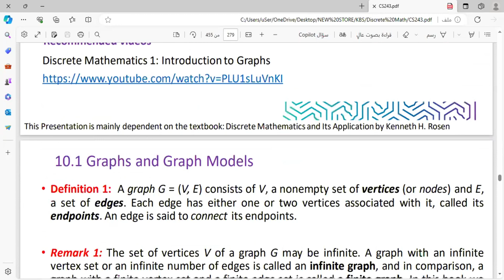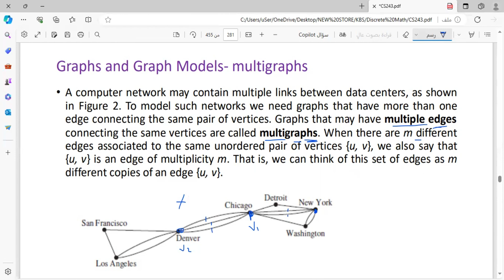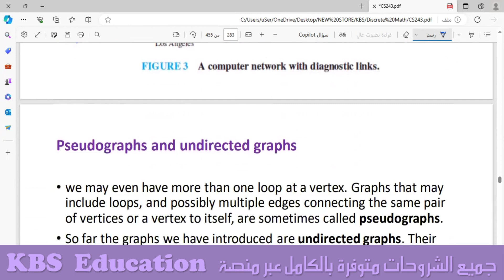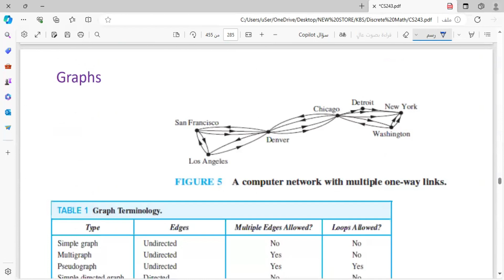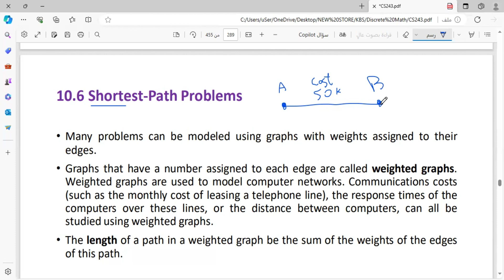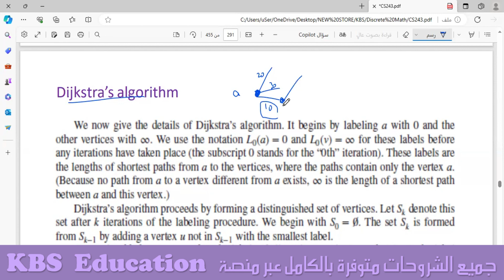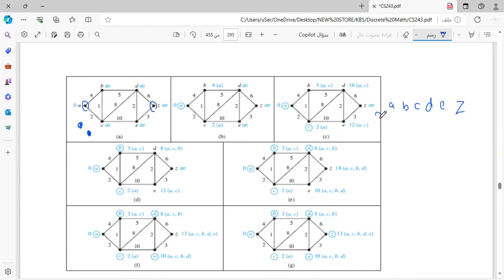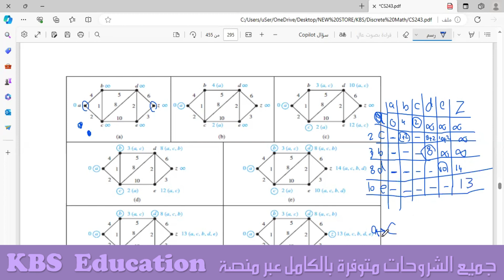CS243 | Week 10 "sample"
شروحات حصرية ومفصلة لمادة Discrete Mathematics in Computer Science